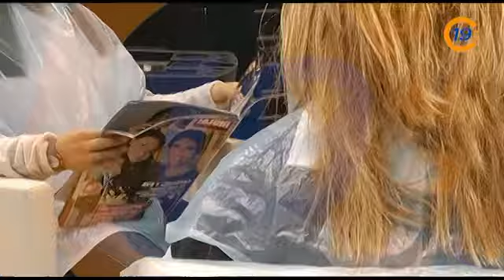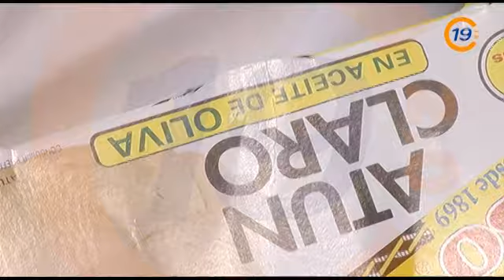2012123 VTR PELUQUERIAS SOLIDARIAS